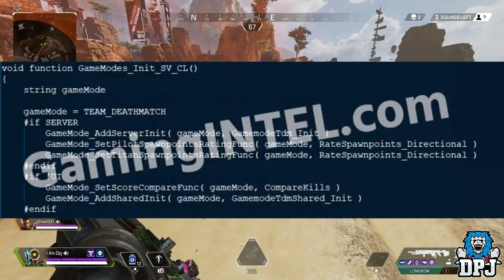Apex Legends: Titans/Dragons PvE Mode Coming, L-Star EMG / Turret - New Trailer Secrets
Lets look at the recent datamined Apex Legends files which suggest Titans will appear in game sooner or later!